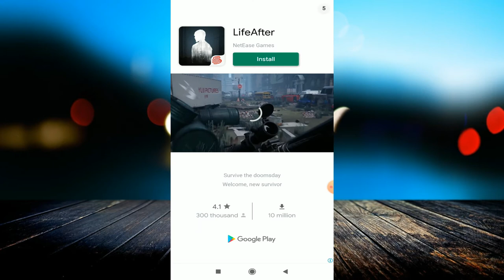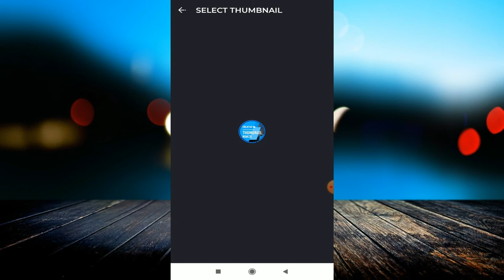Best Thumbnail Maker App 2020 || Creative thumbnail maker App 2020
linked site.